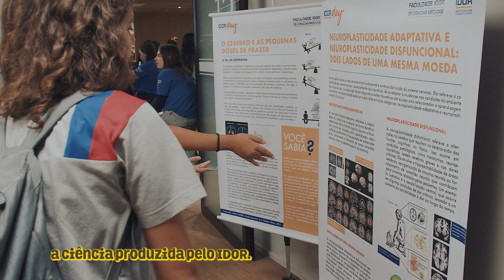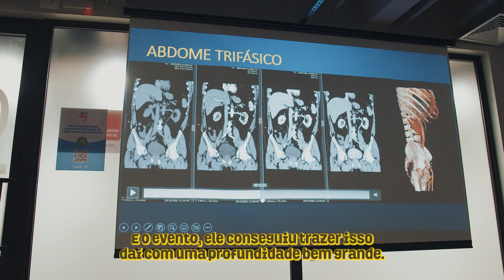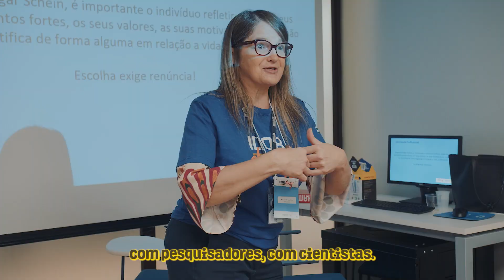IDOR DAY 2023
No dia 15 de Setembro, a Faculdade Idor de Ciências Médicas, localizada na Glória – Rio de Janeiro, abriu suas portas para um evento inovador e inspirador: IDOR DAY: Imersão em Carreiras da Saúde. Voltado para jovens que estão no Ensino Médio e seus responsáveis, o evento teve como objetivo fornecer uma visão ampla e prática das diversas carreiras disponíveis na área da saúde.

Com uma duração de seis horas repletas de atividades práticas e teóricas, a Imersão em Carreiras da Saúde proporcionou aos participantes uma experiência única e valiosa. Os jovens tiveram a oportunidade de mergulhar no mundo da saúde, explorando diferentes profissões e entendendo os desafios e as recompensas de cada uma delas.